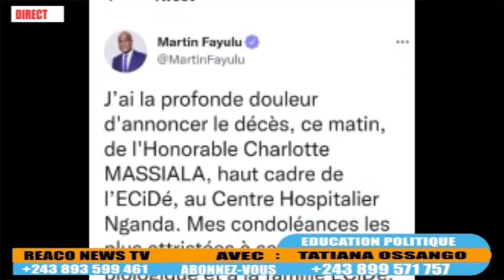🔥EYINDI F. BEYA NA FELIX VERITE EBIMI N'ANR,FML PRESIDENTIELLE,SR CIAKUDIA, G.SEY KAGAME LOKUTA